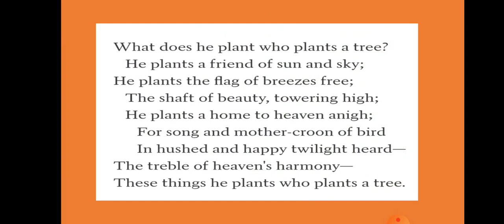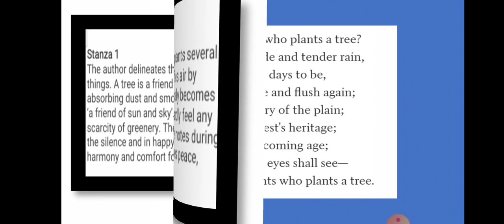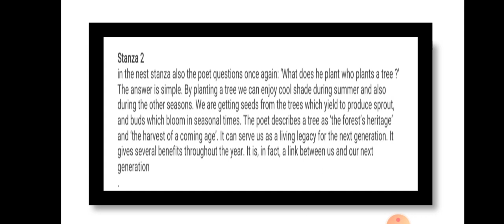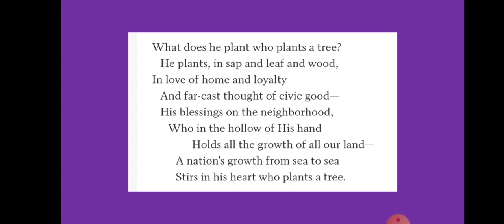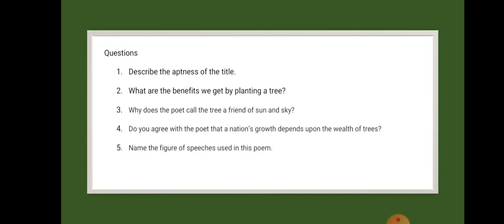The_heart_of_the_tree Henry_Cuyler_Bunner poetry class_X English ICSE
Stanza 1

The author delineates the need of planting a tree. An individual by planting a tree plants several things. A tree is a friend of environment. It reduces air temperature and even purifies air by absorbing dust and smoke. It generates fresh air. As a consequence, it automatically becomes ‘a friend of sun and sky’. It changes a place around it into heaven where we can hardly feel any scarcity of greenery. The tree plantation ensures shelter for the birds whose sweet notes during the silence and in happy twilights give us pleasure. By planting an individual ensures peace, harmony and comfort for all n sundry.

Stanza 2
in the nest stanza also the poet questions once again: ‘What does he plant who plants a tree ?’ The answer is simple. By planting a tree we can enjoy cool shade during summer and also during the other seasons. We are getting seeds from the trees which yield to produce sprout, and buds which bloom in seasonal times. The poet describes a tree as ‘the forest’s heritage’ and ‘the harvest of a coming age’. It can serve us as a living legacy for the next generation. It gives several benefits throughout the year. It is, in fact, a link between us and our next generation

Stanza 3
here again the poet starts the stanza with the same question “what does he plant who plants a tree?” we are getting several other benefits by planting a tree. An individual can learn the essential human qualities like love loyalty and kindness by planting and nurturing a tree. Tree plantation helps in the nation’s development. The poet firmly states that a country’s growth and development depends upon its wealth of trees. The poet here points out that the trees are important for the living beings. So by planting a tree an individual helps in the development of a nation.

Questions to be prepared

Describe the aptness of the title.
What are the benefits we get by planting a tree?
Why does the poet call the tree a friend of sun and sky?
Do you agree with the poet that a nation’s growth depends upon the wealth of trees?
Name the figure of speeches used in this poem.